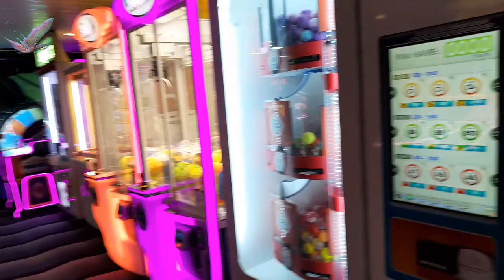Playing bumper Cars inside the cruise ship